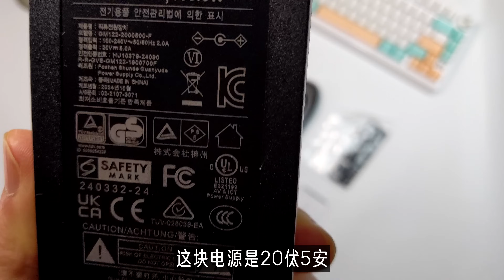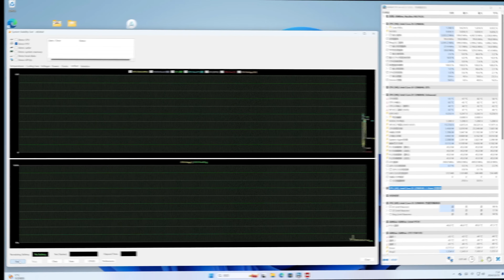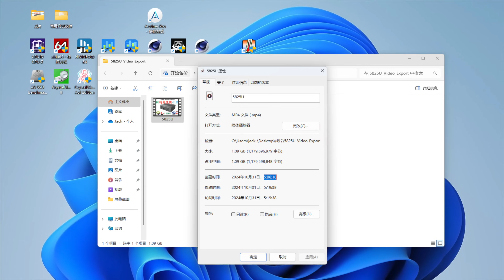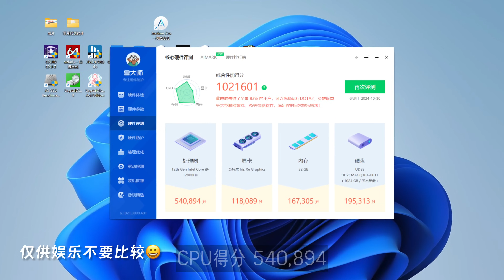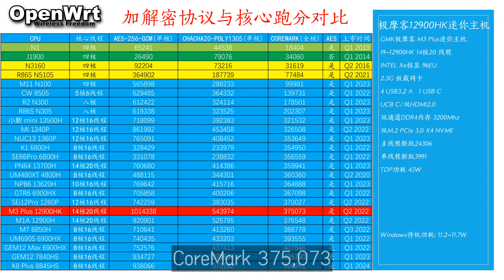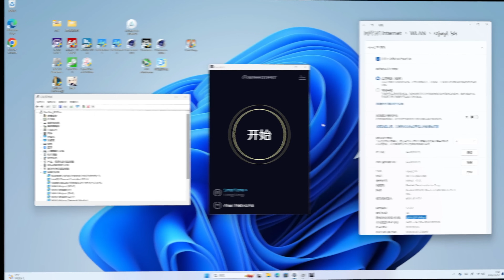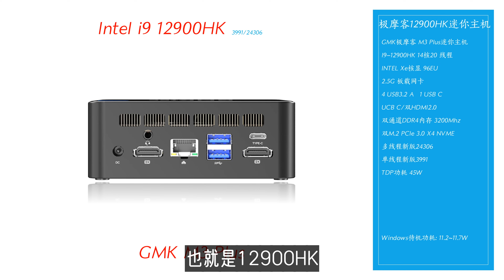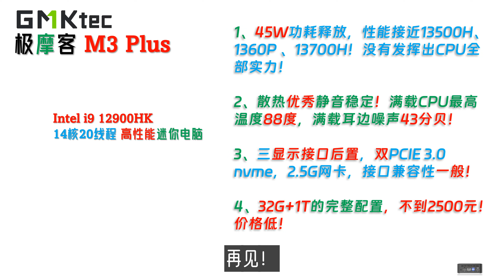只要2599元！GMK极摩客M3 Plus 12900HK全面评测！32G+1T配置新机！4k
旗舰高性能小主机：
GMK极摩客 K8 Plus 8845HS迷你电脑：

00:00 Intro
01:36 配件与接口
03:15 稳定度与性能测试
06:23 图形与游戏性能
06:49 显示存储网络
08:18 功耗散热静音
08:53 最后总结